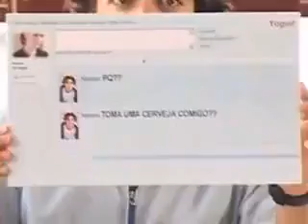buzz-of.net : Live Facebook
Une petite mise en scène drôle sur facebook